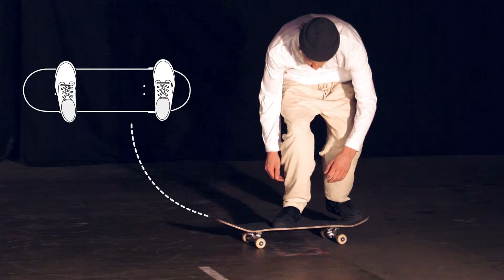TITUS Trick Tipps | How to: BS 180 Kickflip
Activate the YouTube subtitles for the full text tutorial!
Skateboarding never comes easy and requires a lot of persistence – especially when it comes to perfecting a new trick. Professional skateboarders are the best people to ask for useful tips since it´s mainly the small mistakes preventing you from learning a trick. In our new trick tip section, Titus Pro Jost Arens gives you a better understanding of how to BS 180 Kickflip. Have fun practicing!

Aktiviere die YouTube Untertitel für das Text Tutorial!
Skateboarding alles andere als einfach und erfordert enormes Durchhaltevermögen - besonders wenn es um das Perfektionieren neuer Tricks geht. Tipps von Profis können oft wahre Wunder bewirken, da es meistens nur kleine Fehler sind, die das Erlernen eines Tricks verhindern. In unserer neuen Trick-Tipp Rubrik bringt euch Titus Pro Jost Arens heute den BS 180 Kickflip näher. Viel Spass beim Üben!